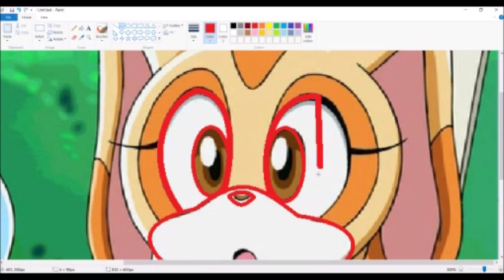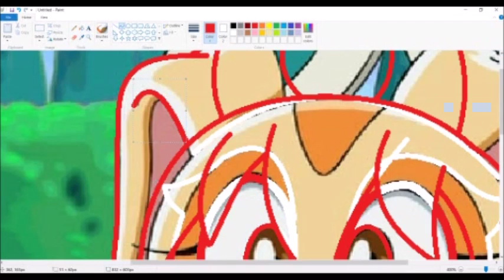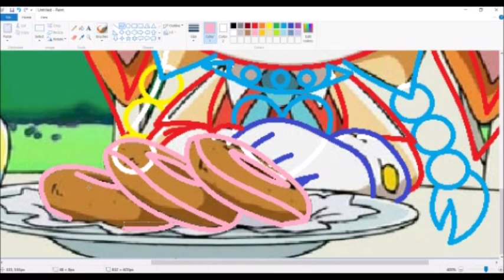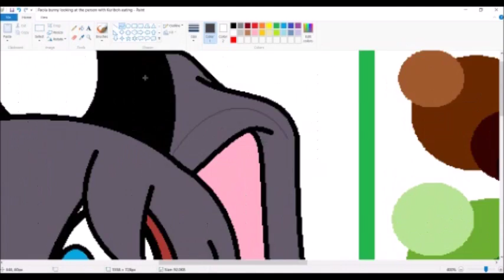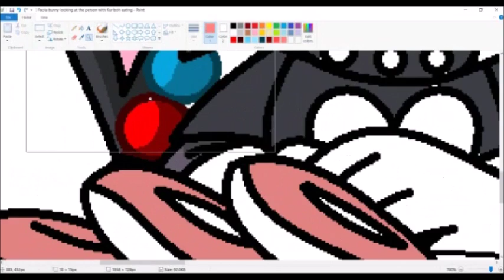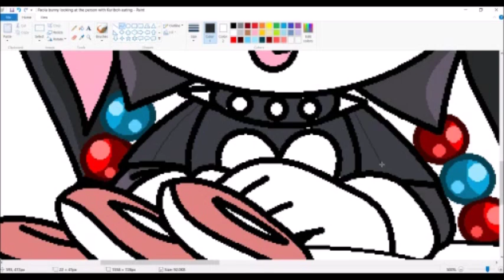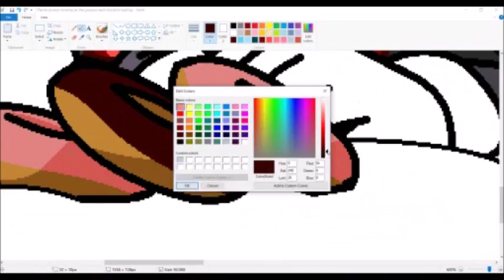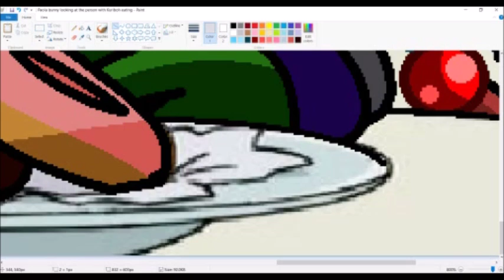Speedpaint Sonic: Paola Bunny and Kuriboh Chao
This is Paola in her bunny form with Kuriboh. Enjoy!

Drawing app:
Phone- Mediabang
Ipad-Clip Studio Paint